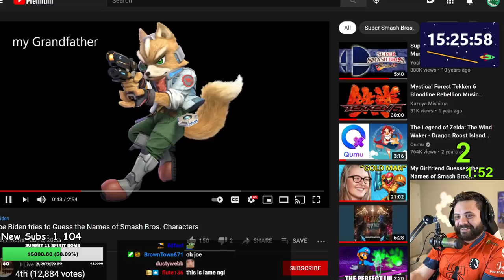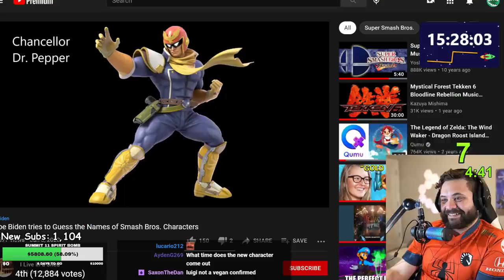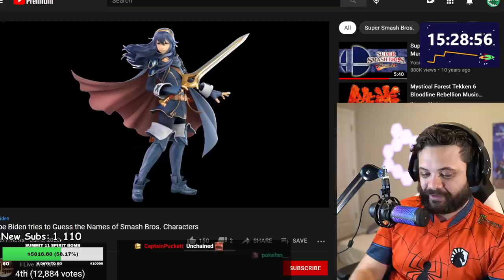ULTIMATE YOU LAUGH YOU LOSE CHALLENGE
This is the conclusion of the previous You Laugh You Lose (YLYL) challenge and... WOW. My chat was tasked to do anything they could to make me laugh, sending me the best videos they could find to finally crack me. They pulled out all the stops, and I GUARANTEE you all will lose too.